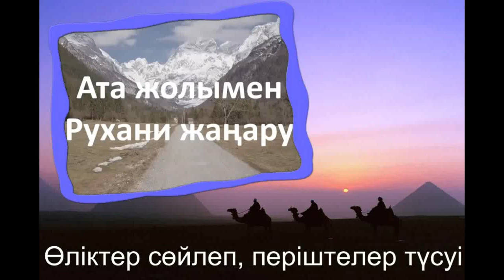Тағдырдағы жүктерді меңгеру, ақталу 25